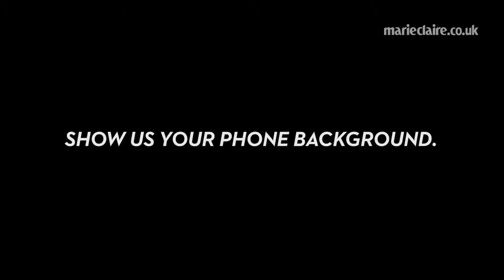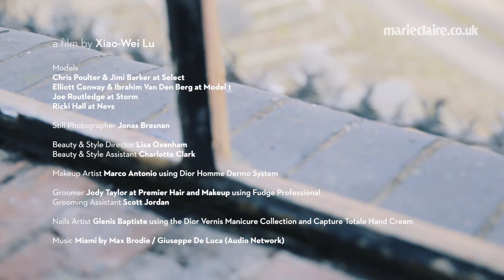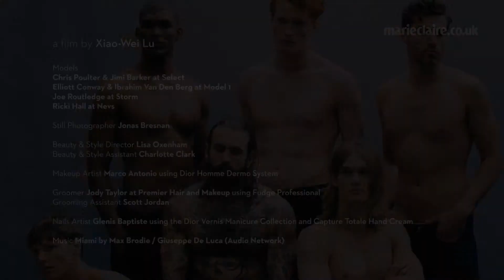Marie Claire - Boy Wonders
Ever wondered what goes on inside the mind of a male model? Well, this is your chance to find out…